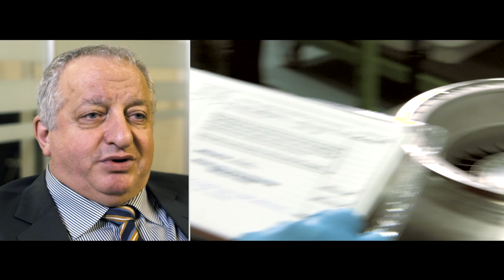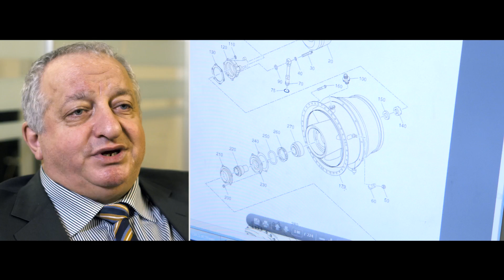Honeywell Presents: True Stories (Turkish Technic) | Customer Success Stories | Honeywell Aviation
Turkish Technic meets MRO demand with Honeywell APU partnership.

With more than 5,500 staff and facilities which include the recently opened $550m HABOM maintenance and repair center at Istanbul’s Sabiha Gökçen International Airport, Turkish Technic is a leading aircraft maintenance, repair and overhaul (MRO) company.

As well as providing support for Turkish Airlines’ fleet of almost 300 aircraft, its customers include aircraft operators from Asia, the CIS, Europe, the Middle East and Northern Africa. These third-party customers now account for approximately 30% of the company’s revenue.

In order to meet the demands of airlines looking for greater efficiency through one-stop maintenance and repair solutions, Turkish Technic became authorized to carry out full-servicing and testing across a range of Honeywell auxiliary power units (APUs).